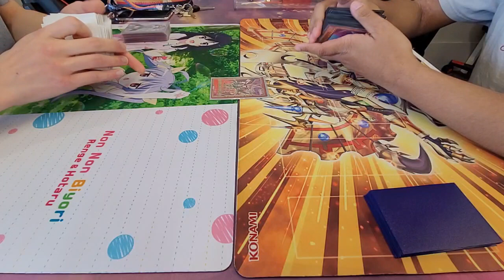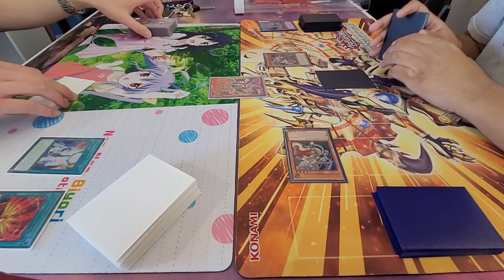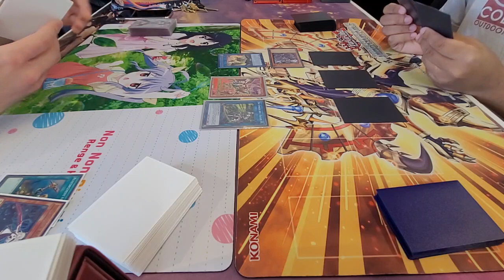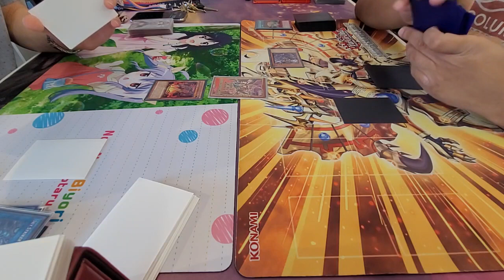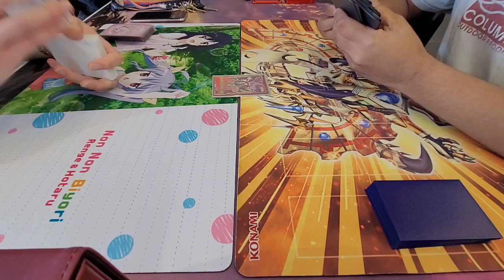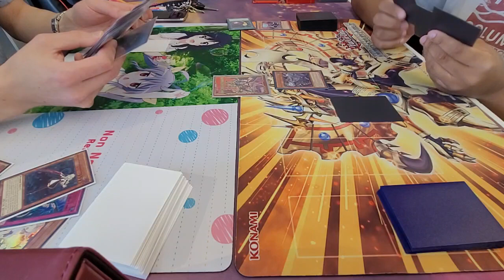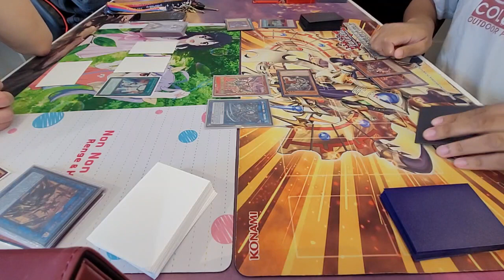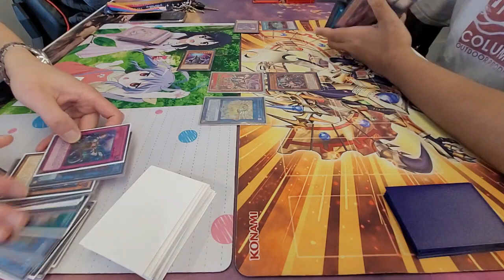[YGO TCG] James C. (Sky Striker) vs. Ramon F. (Vanquish Soul), Clubhouse Hillsboro 06.18.2023